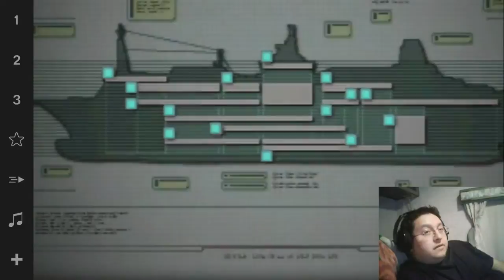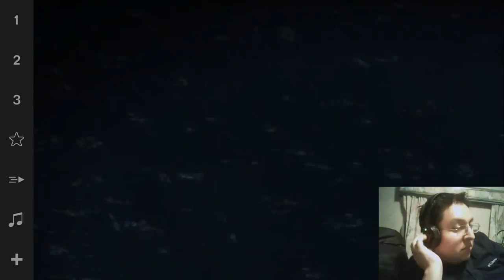Resident Evil Revelations 1 EP 5 - GOOFBALLS & WATER - [Long Play]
Resident Evil Revelations 1 EP 5 gameplay and highlights.
If you sub, I'll sub. Share my vids and I'll share yours.
Like the series you want me to play. More likes more videos.